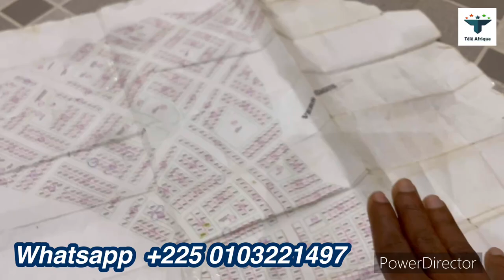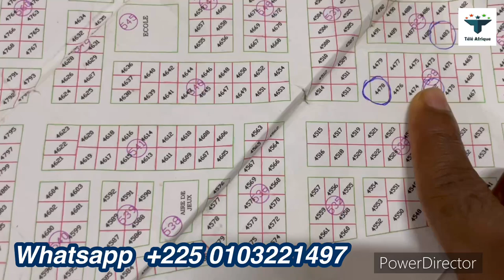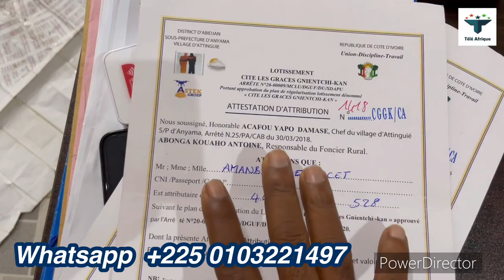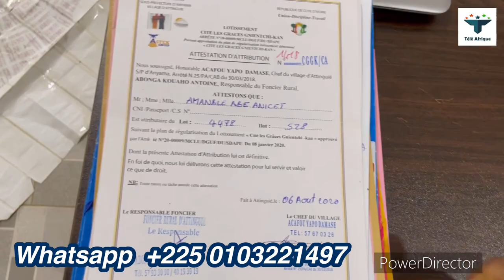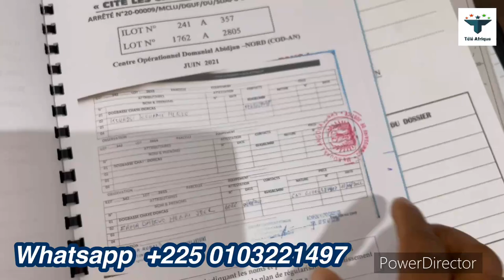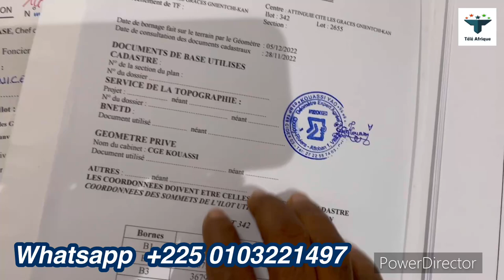Vente de terrains en bordure à Abidjan Attinguié